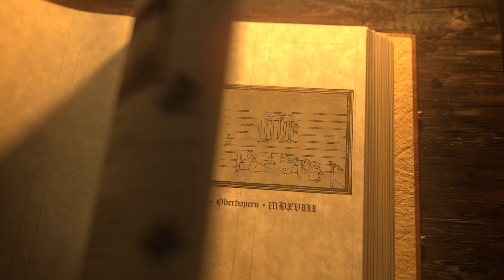Pentiment – Trailer d'annuncio